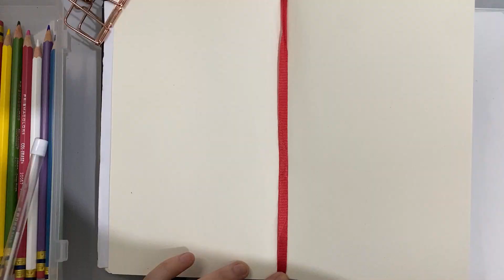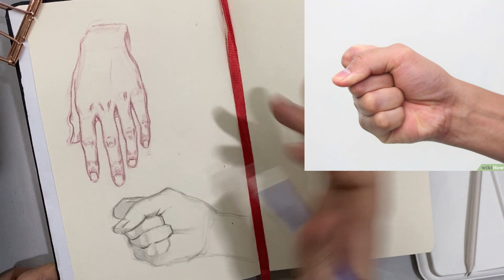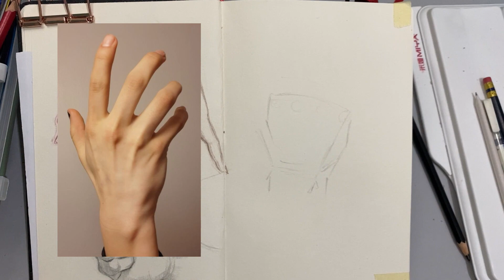Let's practice drawing hands | Draw with me | Prismacolor col-erase pencils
This video is at 2x speed btw.